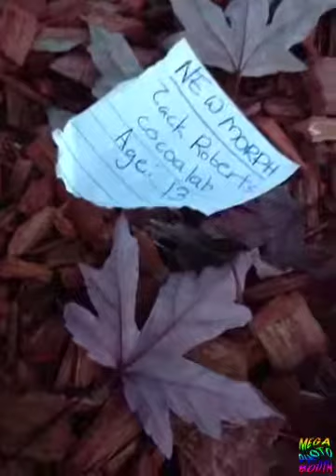^_^ "The Pack" ^_^ (Episode 3) " The Search Begins "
Zack Roberts is a 13 year old, cocoa lab, that lives near Parsley Pythons middle school. He is a morph.